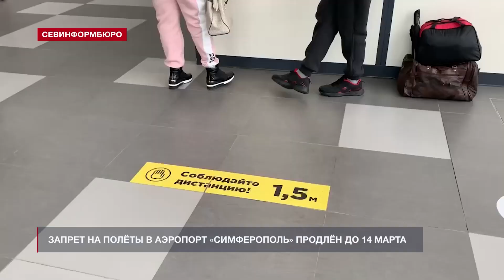Запрет на полёты в аэропорт «Симферополь» продлён до 14 марта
Работу 11 аэропортов юга и центра России, в том числе в Симферополе, ограничили 24 февраля из-за начала военной специальной операции на Украине.